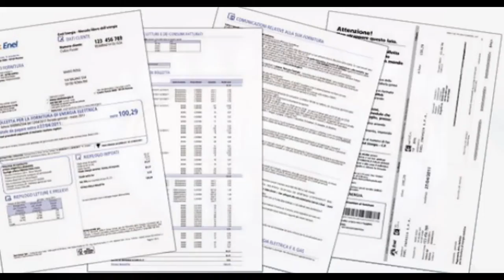Studio legale a Pistoia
Studio legale a Pistoia indirizzo telefono informazioni Studio il portale di Pistoia cerca studio legale a Pistoia